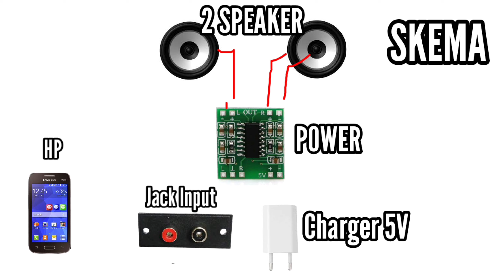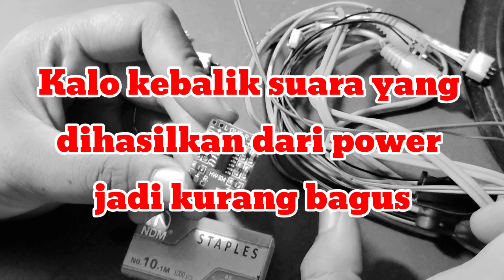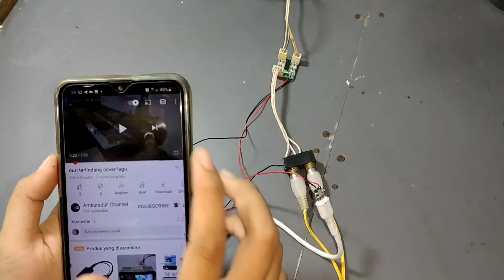POWER MINI 8 WATT SERASA 800 WATT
Chanel ini berisi tentang berbagai tutorial di bidang elektronik dan hiburan.

Apabila ada salah kata mohon koreksi di kolom komentar

terimakasih

mantab mantab Mantab